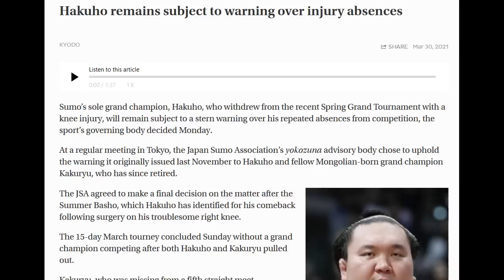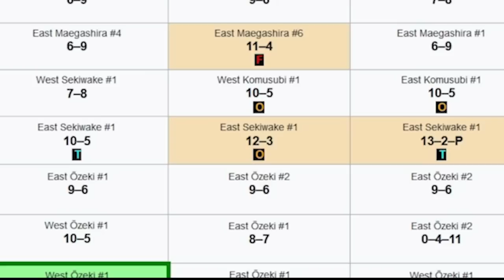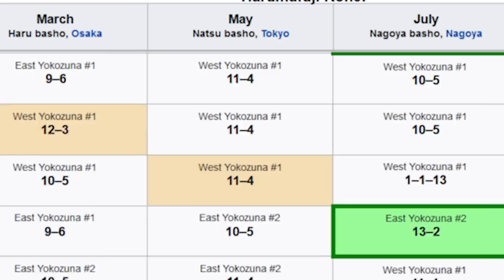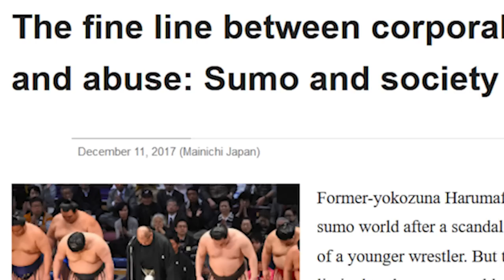Harumafuji and the Dignity & Grace of a Yokozuna, Sumo's Top Rank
This video discusses the career of Harumafuji Kohei, previously known as Ama Kohei. A sumo wrestler who rose to the top rank of sumo (Yokozuna) for his outstanding throws and lifts. As a new sumo fan who came to discover the sport during the pandemic, I find myself thinking of Harumafuji's story, and all the other Yokozuna that would've been amazing to witness. But the top rank of sumo has its burdens. It's not just a sport afterall.

A special thanks to Jason from Jason's All Sumo Channel for giving me the permission to feature his commentary on Harumafuji as well as his amazing coverage of sumo for many years. Please check him out!

where I share a more personal side to my journey in discovering sumo! As a patron you'll gain access to bonus sumo content like:

✅lengthy discussions about the basho, banzuke, and other sumo news
✅conversations and full interviews with sumo wrestlers, sumo content-creators and sumo insiders
✅sumo wrestler biography deep dives
✅my video-making process on SumoStew
✅Video blogs about my travels to Japan
and all kinds of personal stories about my sumo journey!

References -
You can read up more details of the Harumafuji Assault Scandal

July Grand Sumo Tournament Summary Harumafuji Edition